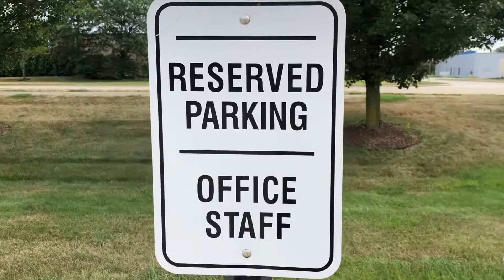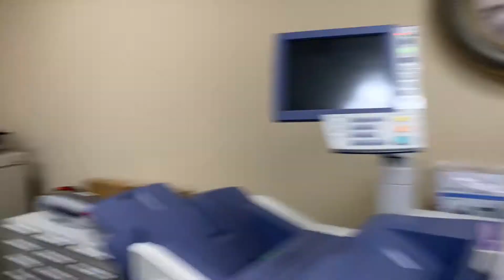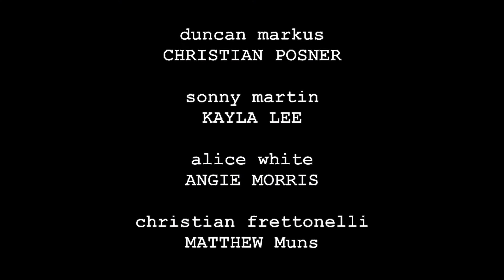Extra Ordinary - Who Let The Dog Out? (S2 E5)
In the middle of training her replacement, Susan (Amanda Friedrick) finds an aggressive dog has invaded Rock Bottom. The staff ban together to survive the attack and figure out a way to remove the animal from their office.